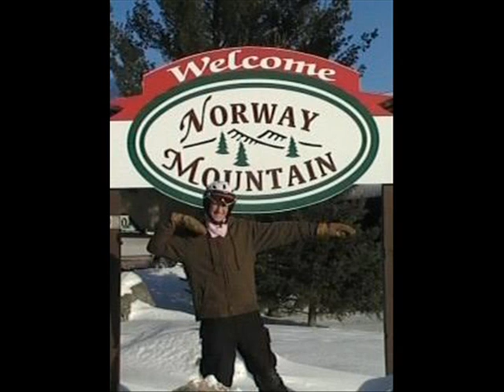Snowboarding Norway Mountain 2008-2009 WITH WIPEOUTS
We're back again this year with another video. It was filmed in the beginning of the year thats why it sucks more than it should. This was filmed at norway mountain in Norway, Michigan. Don't leave comments saying this sucks or anything like that because its just going to be deleted right away GET A LIFE and stop hating on the internet. please subscribe and rate